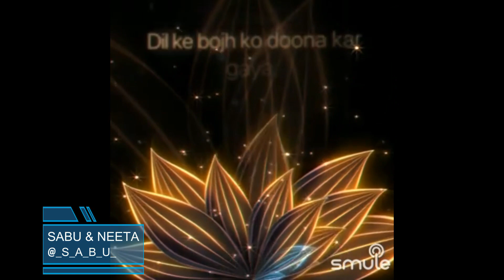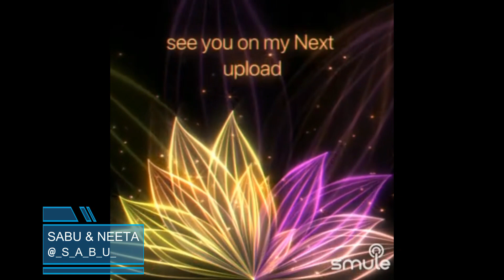Jaane Woh Kaise Log The Jinake Pyar Ko Pyar Mila By SabuThomas and Neetakumar66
Singer(s)

“Jaane Woh Kaise Log The Jinake Pyar Ko Pyar Mila”, is a beautiful song from the movie, "Pyaasa", composed by the Music Director SDBurman and sung by HemantKumar. This movie was released in 1957 and this song was super popular from then till this date.

Song Lyrics:-

Jaane Woh Kaise Log The Jinke Pyar Ko Pyar Mila
Humne To Jab Kaliyaan Maangi Kaaton Ka Haar Mila
Khusioyonki manzil dhoondi to gham ki gard mili
Chahat ke nagme chahe to, aahen shard mili
Dil ke bojh ko doona kar gaya, jo gam saar mila
Bichhad Gayaa... Bichhad Gayaa...
Bichhad Gayaa har santhi de kar pal do pal ka santh
Kisko Phursat Hai Jo Thaame Deewane Ka Haath
Humko Apna Saaya Tak Aqsar Bezaar Mila
Isko Hi Jeena Kehte Hain To Yunhi Ji Lenge
Uf Na Karenge Lab See Lenge Aansoo Pee Lenge
Gham Se Ab Ghabraana Kaisa Gham Sau Baar Mila